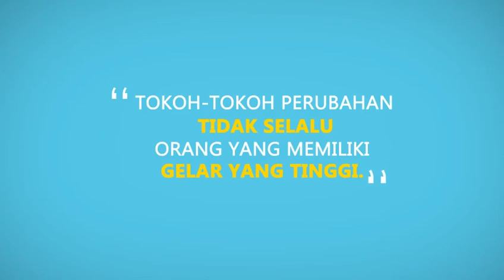Keberanian untuk Mengambil Keputusan Rhenald Kasali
Tokoh-tokoh perubahan tidak selalu orang
yang memiliki gelar yang tinggi.

Memiliki sesuatu berarti anda harus bertarung, melakukan sesuatu mengambil keputusan tapi ketika anda mengambil keputusan, anda akan menghadapi banyak sekali ujian.

Kisah Keberanian dan Sukses Ibu Susi Pudjiastuti
Menteri Kelautan dan Perikanan Indonesia Kabinet Jokowi JK 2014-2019